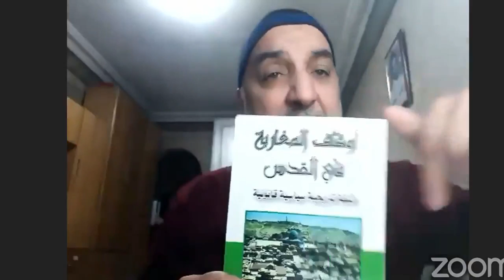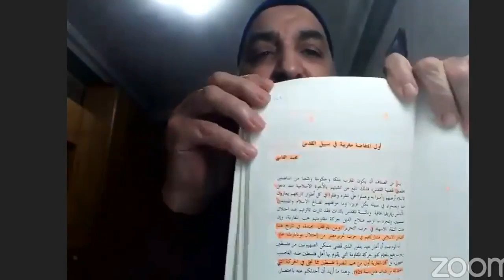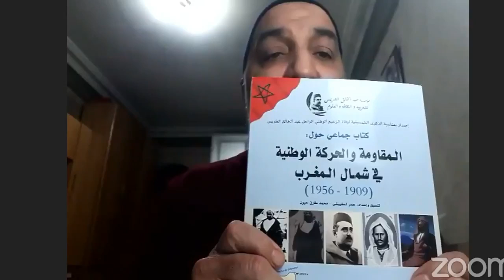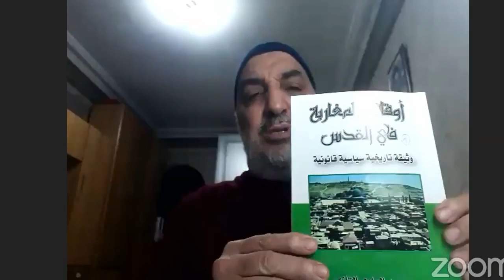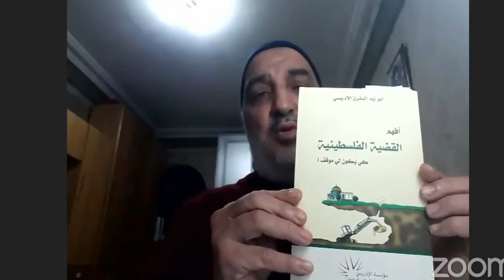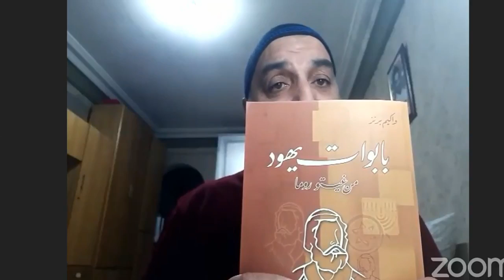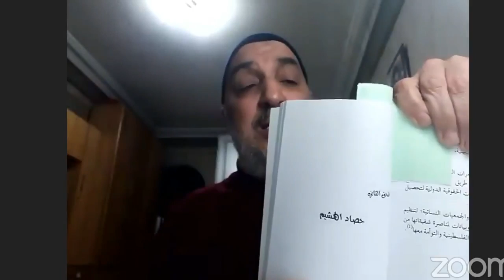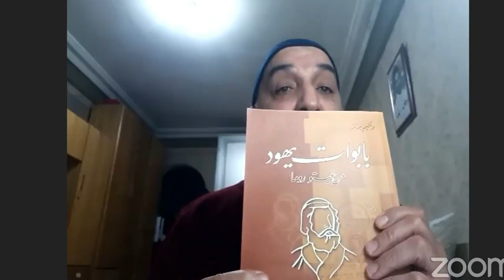الربط الصحيح بين القضية الوطنية و القضية الفلسطنية || ذ. المقرئ أبوزيد الإدريسي جديد2021))